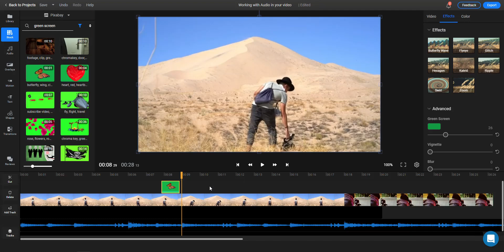Green Screen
Learn how to create a green screen effect in Flixier in a matter of seconds!